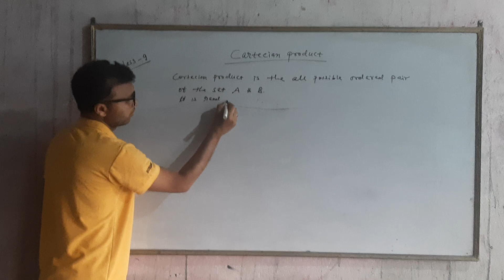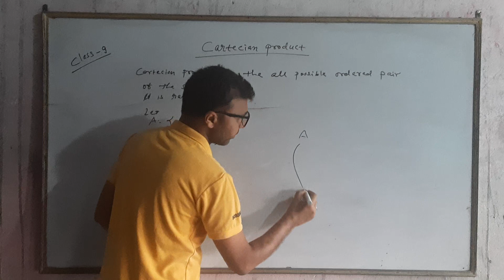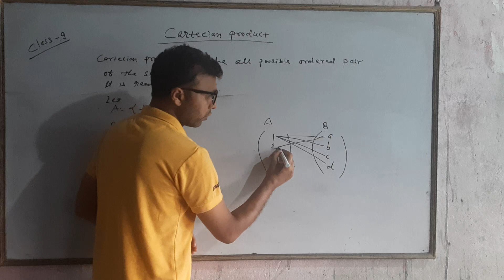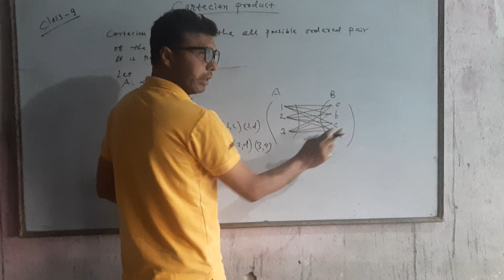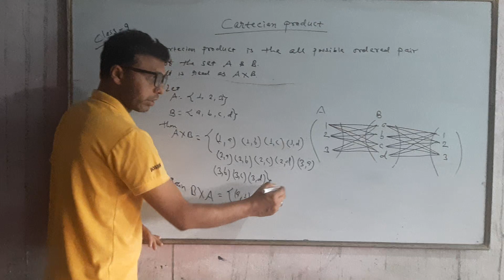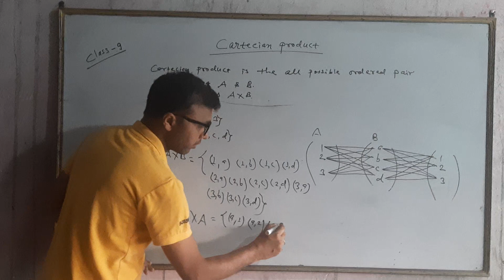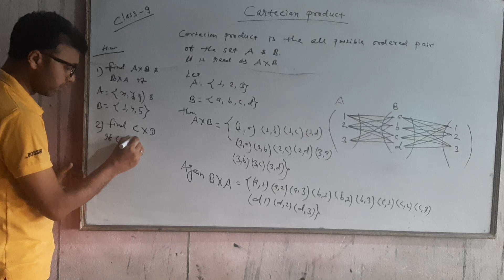Shantinikunj || Golabazar || class-9 Math